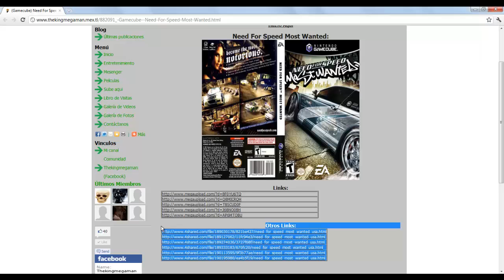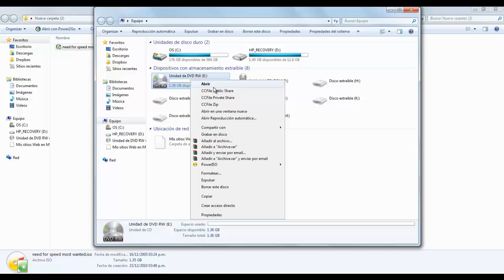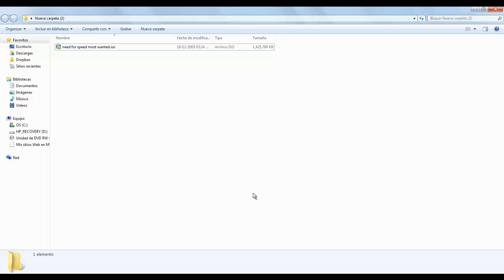Tutorial como grabar juegos gamecube (NFSMW) + Links de descarga 【HD】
Tutorial como grabar juegos gamecube + Links de descarga 【HD】